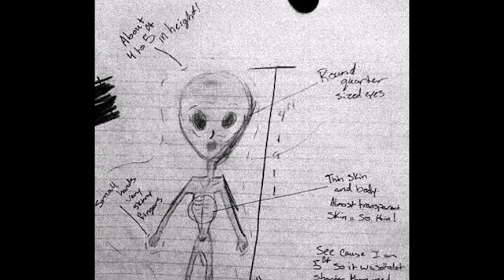In Case You Missed It June 2018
Join Melvin as he recaps events that stuck out over the month of June.